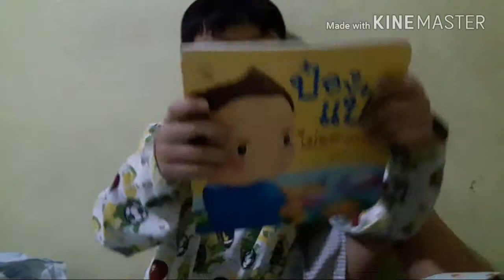ลอมฟางเล่านิทานก่อนนอน / ป๋องแป๋งไมีกินข้าว/love child to play รักลูกให้เล่น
ลอมฟางจะมาเล่านิทานก่อนนอนให้เพื่อนๆฟังครับ วันนี้เล่าเรื่องป๋องแป๋งไม่กินข้าว  อยากให้เพื่อนๆทานอาหารมีประโยชน์จะได้แข็งแรงกันนะครับ